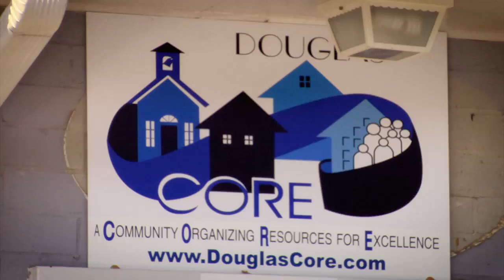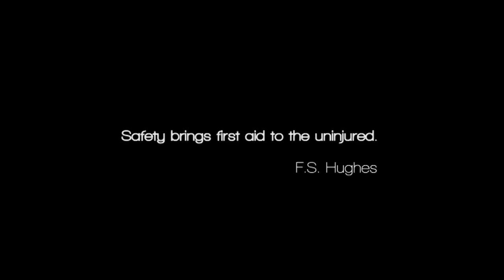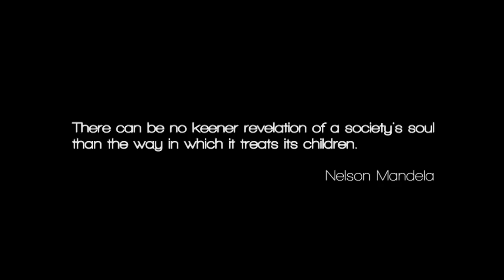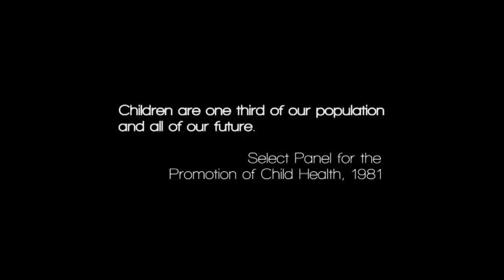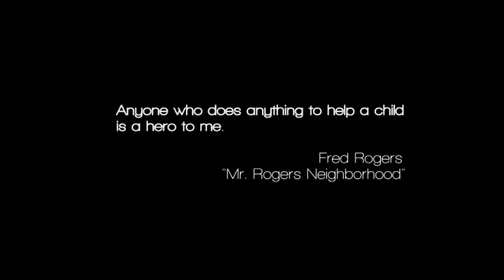Servings: Douglas County Safe Kids